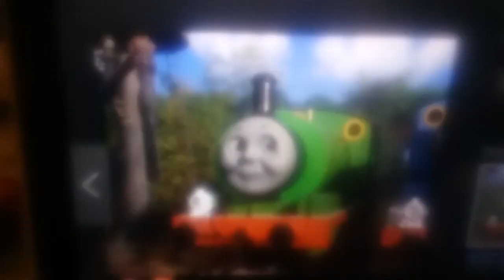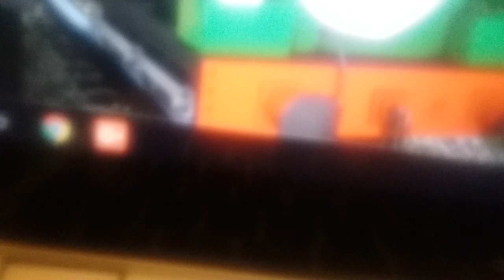Edward & Friends Part 1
Cast:
Edward-Thomas
Percy-Edward
Gordon-Henry
Thomas-Gordon
Henry-James
James-Percy
Duck-Toby
Oliver-Duck
Bill and Ben-Donald & Douglas